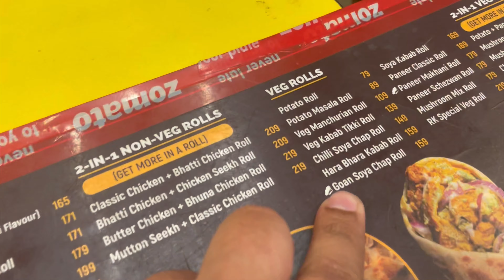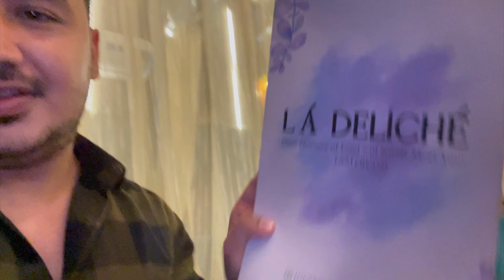Zamana 🌎 Bhot Kharab hai | Saavdhan Rahe🤚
Jai Guru Ji🙏v